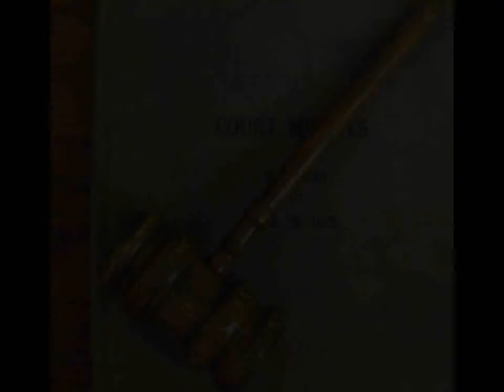TPP is worse than SOPA/PIPA and ACTA combined!